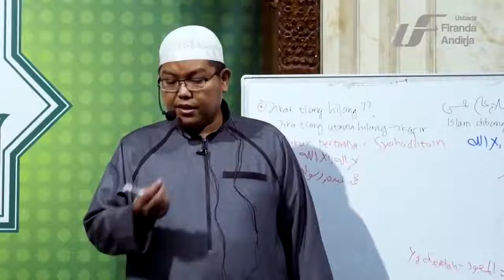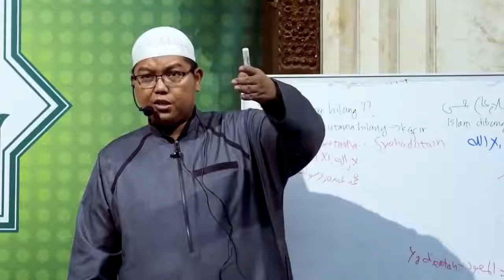Abu Jahal Percaya Allah Tapi Kenapa Disebut Musyrik - DR Firanda Andirja MA